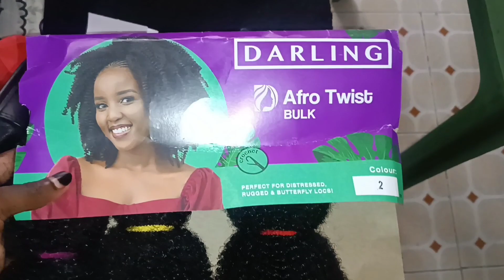HOW TO: SPRING TWIST| PROTECTIVE STYLE| MARY GICHOVI